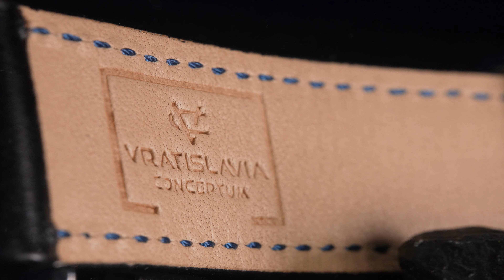Epic watch product commercial - FORMMEISTER 39 by VRATISLAVIA CONCEPTUM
Do you like this commercial & would like to hire me to create awesome ad for your brand?
Oh!

The commercial has been created for Vratislavia Conceptum - watches company.